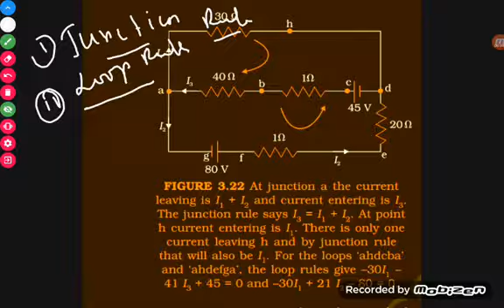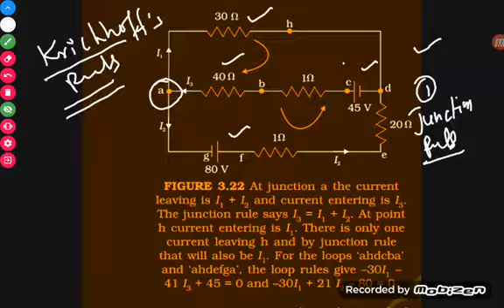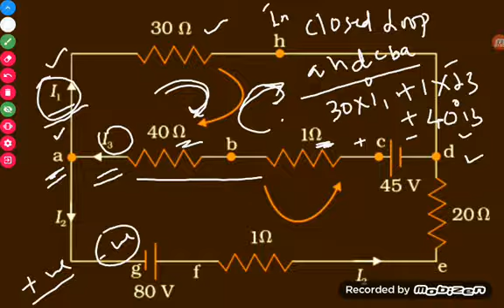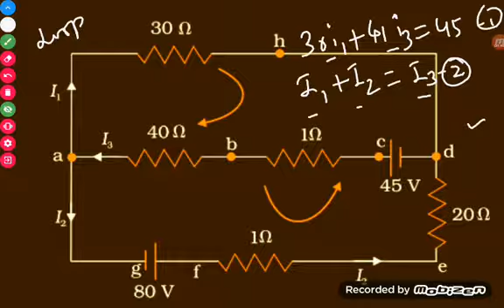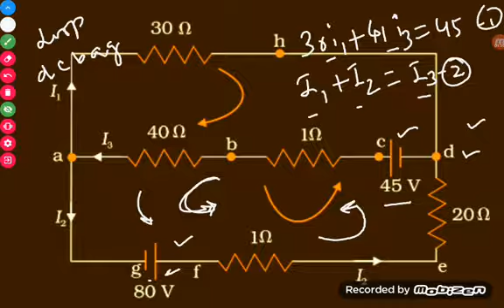Class XII, Chapter -3, Current Eletricity, solve question bykrichhoff's rule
Explain Kirchhoff's rule and solve the question based upon it